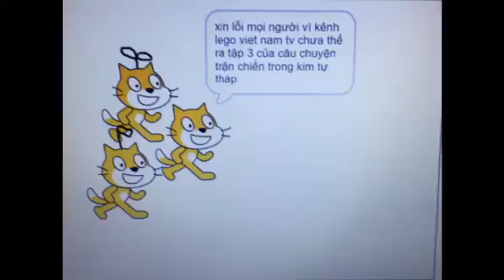xin lỗi mọi người